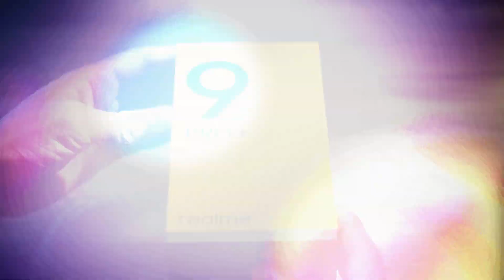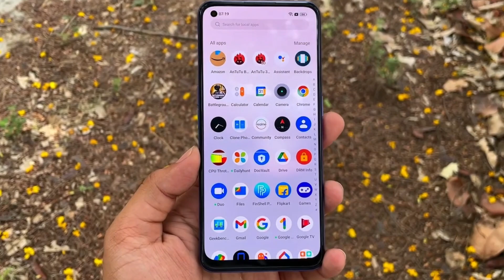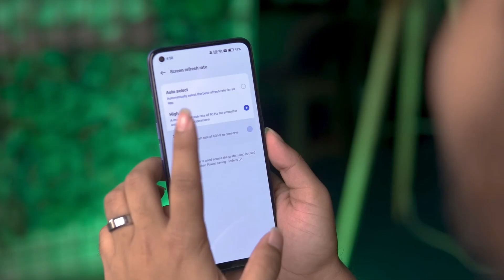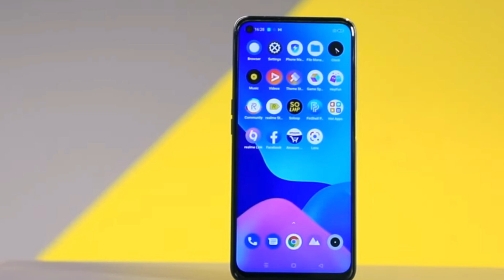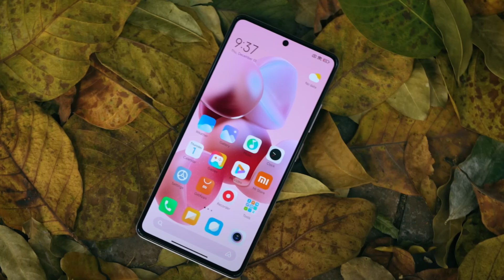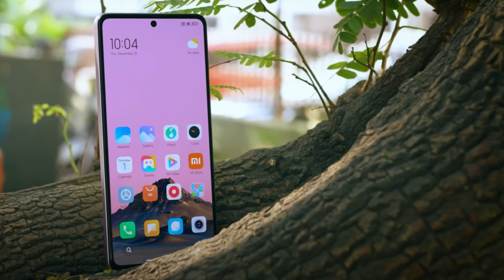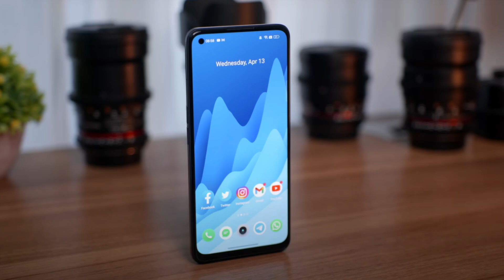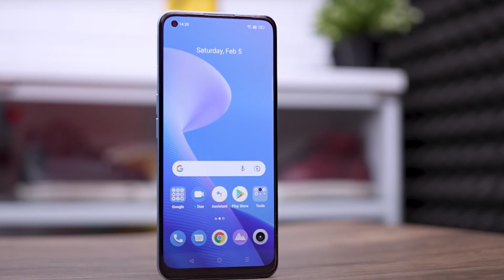Top 5 Best phone under 30000 taka in march 2023 | ২৫ থেকে ৩০ হাজার টাকার মধ্যে সেরা স্মার্টফোন ২০২৩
Follow Tech Corner
2023 new phone
15000 to 20000 best mobile best
Best phone 20000 taka
redmi note 8 price bd
15k to 20k best mobile in bangladesh
best phone in 20000 tk in bd